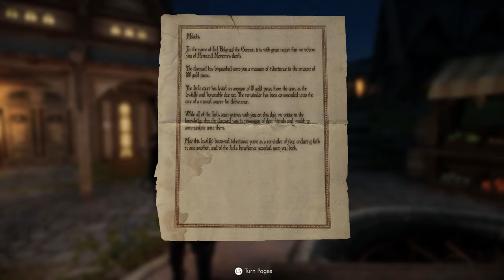Thuldor's Skyrim: The Dark Brotherhood - Hail Sithis! Ep.29